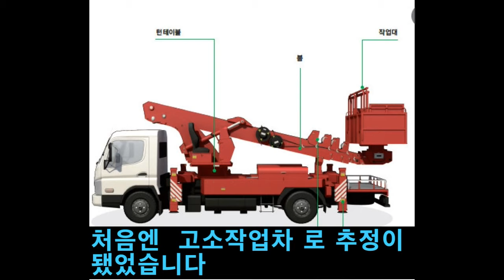30편 0331 주황색 분석 포크레인 추정#한강손정민#0331#포크레인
30편은 0331 토끼굴 앞 강변길 오른쪽 부분(놀이터 길) 장면 분석입니다
주황색 형체가 무엇인가 하는 의문에서 분석이 시작되었습니다